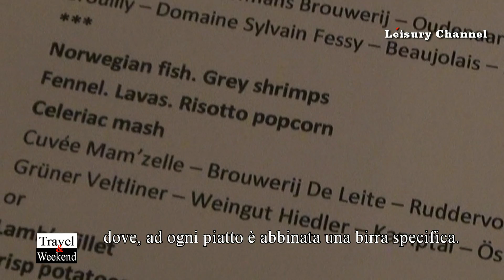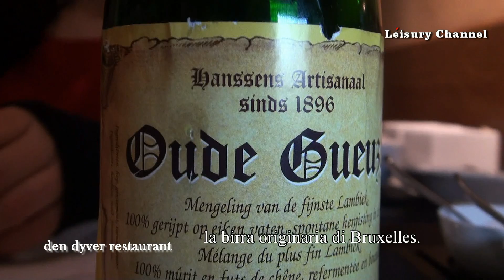"Wine & Dine" - "Den Dyver" - Restaurant & Beer - Brugge - Bruges - by "Leisury TV"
Den Dyver is one fine restaurant based in the centre of Bruge (or Brugges) one of the most beautiful small cities in Flander, Belgium. At "Den Dyver" is the right place for beer lover. In this restaurant it is possible ot have a menù where each single plates is paired with a specific beer. Beer is also used as ingredient in many recipes. In this video, Achim Vandebussche, chef and owner, presents the kithcen and the atmosphere of this restaurant.
"Wine & Dine" is a "Stile Italia TV" program, created and realized by Danilo della Mura, produced by "Leisury Channel" and "Leisury TV".

"Den Dyver" è il ristorante giusto per gli amanti della birra. Situato nel centro di Bruges, nelle Fiandre, in Belgio, propone diversi menù dove ogni piatto è abbinato con  una specifica birra. La birra è utilizzata anche come ingrediente in molte preparazioni.
"Wine & Dine" è un programma di "Stile Italia TV", ideato e realizzato da Danilo della Mura, prodotto da "Leisury Channel" e "Leisury TV"